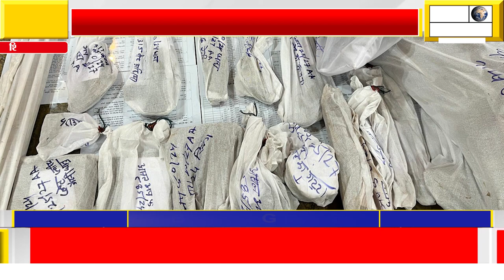4 अवैध हथियारों और सामग्री के साथ 2 आरोपी गिरफ्तार: जगह बदल-बदल कर चलाते थे फैक्ट्री, एक फरार